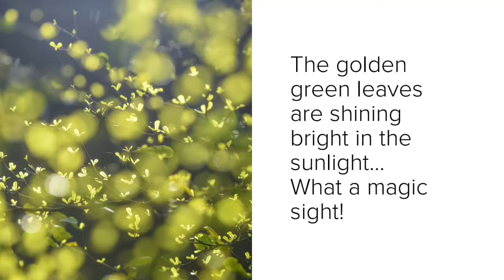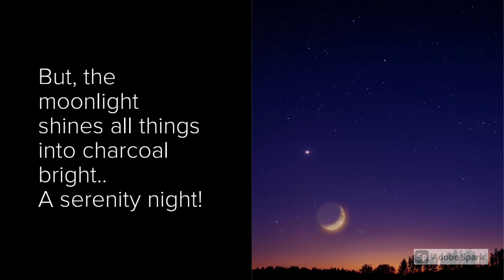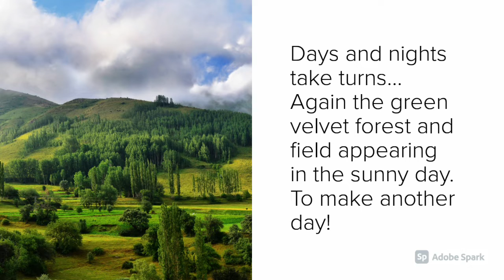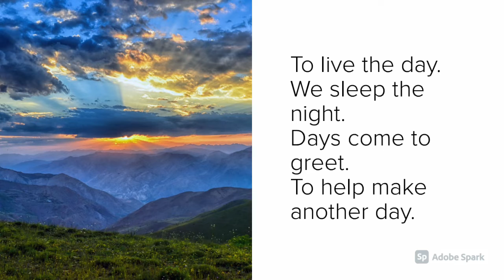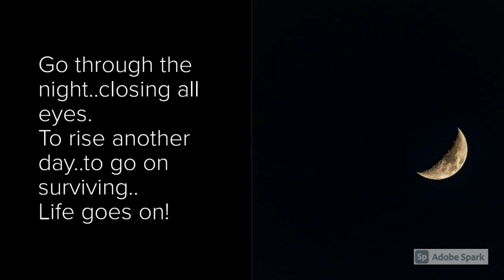Humans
A yell to humans
Life travellers
Keep on marching
A spiritual journey
A physical journey
Daily on and off
Right or wrong
Win or fail
Happy or sad
Get or lose
Patience or dare
Whatever however
Days and nights rotates
The best way to live
Is to live to be loved
And love to be kind
To make humanity’s
Journey a bit easier

Please enjoy the day and night poem in this video with a good chilling melody.

May your days be filled with loving kindness.